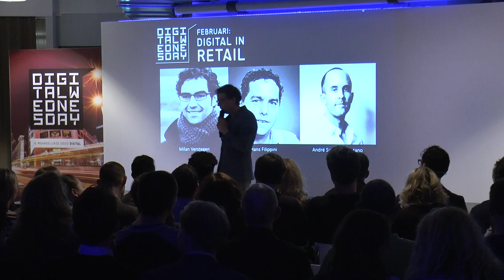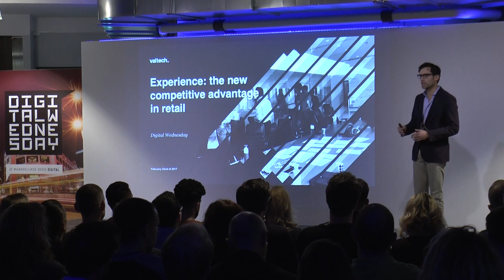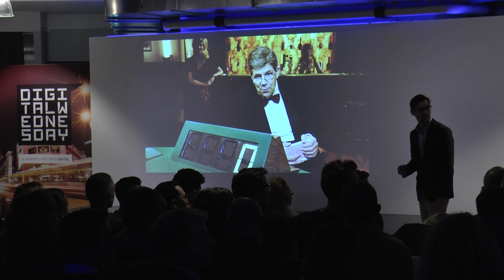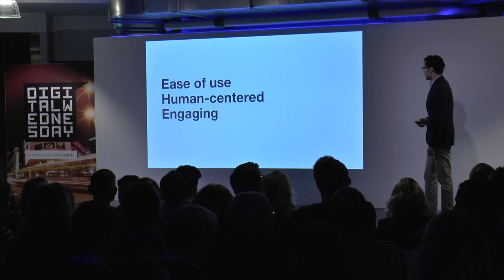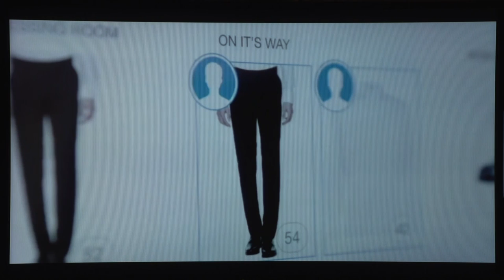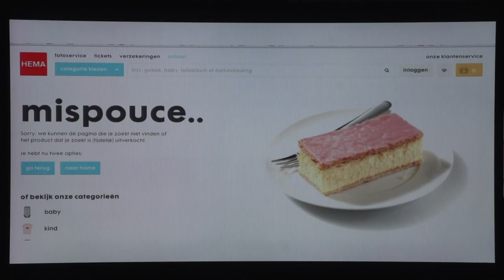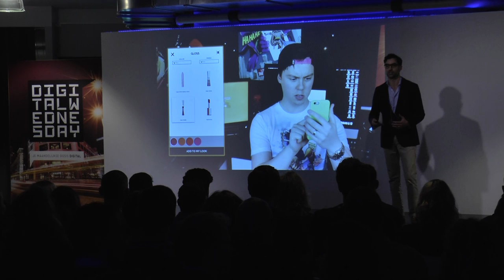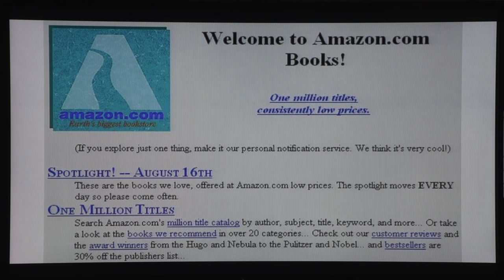DWD - Digital in Retail, MILAN VERSTEGEN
Digital Wednesday @ IGLUU, Eindhoven